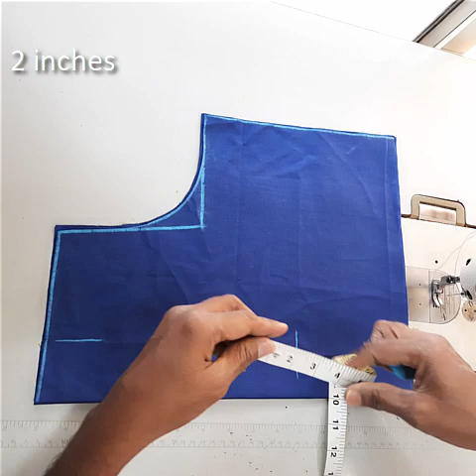Stitching of back neck design of blouse step by step | Fashion Designing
Stitching of latest blouse design